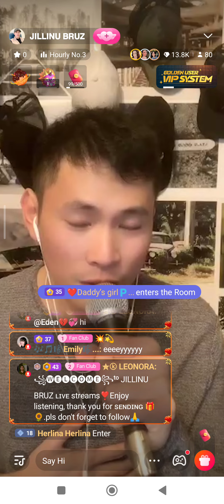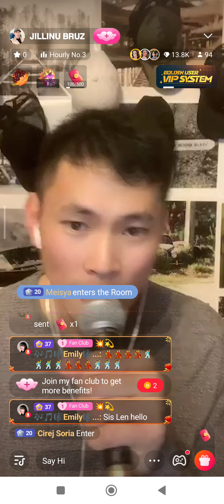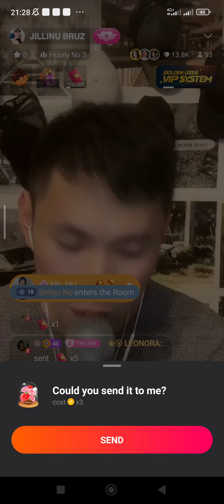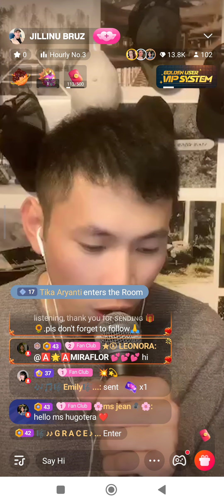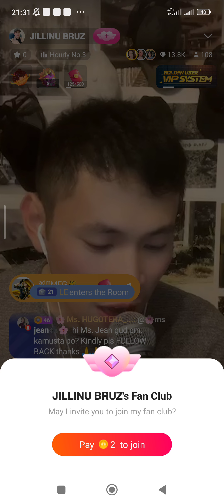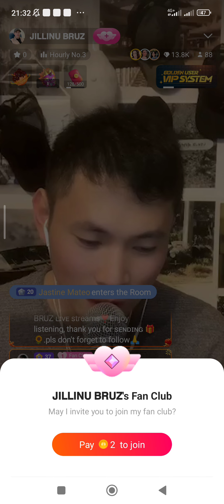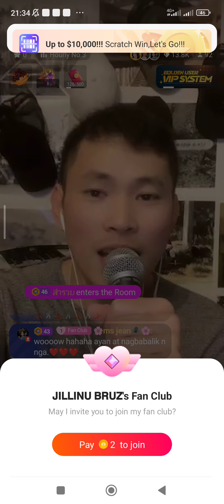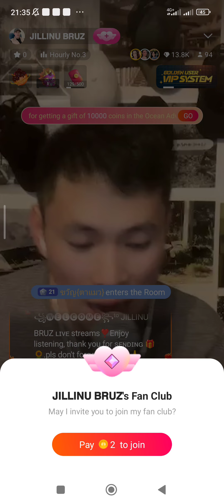Jill's🤩 Live in Wesing Jan. 23, 2023